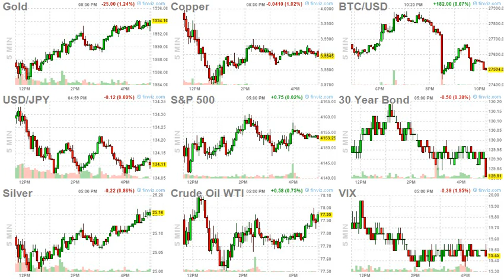ArrayD 20230422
1
00:00:00 -- 00:00:02
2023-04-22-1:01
The Tower For Twitter? UK Minister Calls For Jailing Social Media Bosses Who Do Not Censor Speech

2
00:00:02 -- 00:00:04
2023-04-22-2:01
G7 Allies Consider Outright Ban Of All Exports To Russia

3
00:00:04 -- 00:00:06
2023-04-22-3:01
Ethereum: Goldman's Shapella Upgrade Post-Mortem (& What Happens Next)

4
00:00:06 -- 00:00:08
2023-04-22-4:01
Despite Relentless Propaganda, Climate Change Skepticism Is Growing; New Polls Show

5
00:00:08 -- 00:00:10
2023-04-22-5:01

6
00:00:10 -- 00:00:12
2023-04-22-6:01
Civil Rights Complaint Filed Against Anheuser-Busch For Racist And Sexist Hiring

7
00:00:12 -- 00:00:14
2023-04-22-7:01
Ukraine Planned Attacks On Russian Forces In Syria

8
00:00:14 -- 00:00:16
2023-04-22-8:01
Senator Demands Answers From Government On COVID-19 Vaccine Injury Compensation

9
00:00:16 -- 00:00:18
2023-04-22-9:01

10
00:00:18 -- 00:00:20
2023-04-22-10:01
Airman's Leaks Started Just 48 Hours After Russia Invaded Ukraine

11
00:00:20 -- 00:00:22
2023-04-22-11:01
Bragg Drops Case Against Jordan, Allowing House GOP To Depose Ex-Manhattan Prosecutor

12
00:00:22 -- 00:00:24
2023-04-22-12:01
New York's Democrat Mayor Says Migrant Crisis Has 'Destroyed' The City, Biden Admin Has 'Turned Back'

13
00:00:24 -- 00:00:26
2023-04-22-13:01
Anti-CRT Measures Adopted By 28 US States

14
00:00:26 -- 00:00:28
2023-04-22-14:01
US Tries To Blame Russia For Sudan "Deep State" War

15
00:00:28 -- 00:00:30
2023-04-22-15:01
Gun-Free Zones, Red Flag Laws Only Make Gun Crime Worse: Economist

16
00:00:30 -- 00:00:32
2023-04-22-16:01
Needed: A 'Made In The USA' Policy Plus Energy Independence To Counter Inflation & The Rising National Debt

17
00:00:32 -- 00:00:34
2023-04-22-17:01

18
00:00:34 -- 00:00:36
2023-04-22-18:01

19
00:00:36 -- 00:00:38
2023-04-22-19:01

20
00:00:38 -- 00:00:40
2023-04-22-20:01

21
00:00:40 -- 00:00:42
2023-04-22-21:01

22
00:00:42 -- 00:00:44
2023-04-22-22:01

23
00:00:44 -- 00:00:46
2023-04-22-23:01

24
00:00:46 -- 00:00:47
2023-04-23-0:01